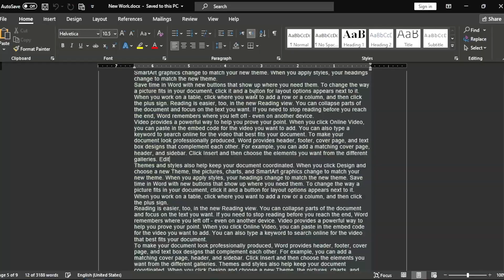✅ How To Jump Between Applications In PC Windows 🔴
About this product:

Windows is a group of several proprietary graphical operating system families developed and marketed by Microsoft. Each family caters to a certain sector of the computing industry. For example, Windows NT for consumers, Windows Server for servers, and Windows IoT for embedded systems. Defunct Windows families include Windows 9x, Windows Mobile, and Windows Phone.

The first version of Windows was released on November 20, 1985, as a graphical operating system shell for MS-DOS in response to the growing interest in graphical user interfaces (GUIs).[7]

Windows is the most popular desktop operating system in the world, with 75% market share as of April 2022, according to StatCounter.[8] However, Windows is not the most used operating system when including both mobile and desktop OSes, due to Android's massive growth.[9]

As of September 2022, the most recent version of Windows is Windows 11 for consumer PCs and tablets, Windows 11 Enterprise for corporations, and Windows Server 2022 for servers.